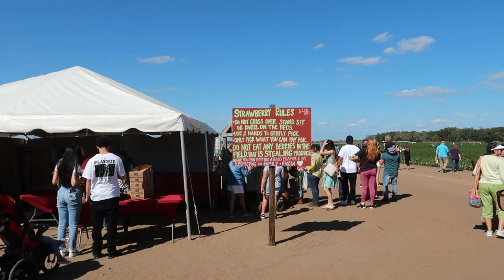FOMOS COLHER MORANGOS NUMA FAZENDA NOS EUA! - Lares e Lugares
Quer conhecer uma fazenda nos EUA? Fomos fazer um passeio diferente: colher morangos nessa fazenda, na área rural nos arredores de Orlando.
Você pega uma caixinha e você mesmo colhe os morangos. Além disso, essa fazenda tem inúmeras outras atrações. Dá pra ir passar quase um dia todo por lá se quiser, fazendo atividades diferentes.